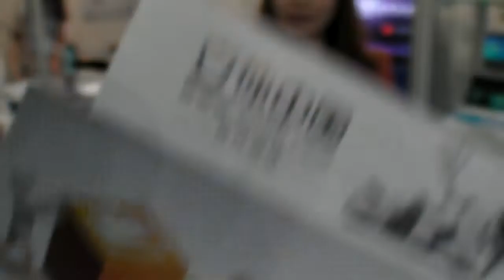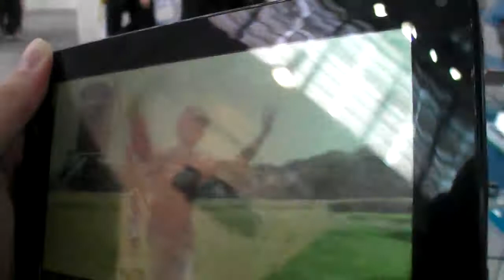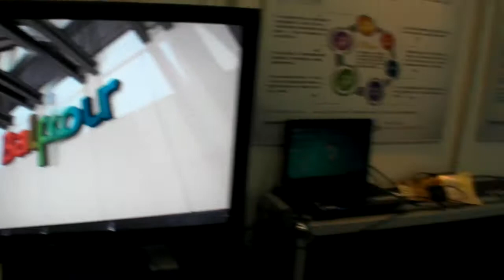3DVstar.com glasses-free 3D screens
please post a title/description for this video in the comments and I'll update here, I'm too busy video-blogging in Hong Kong these days to post